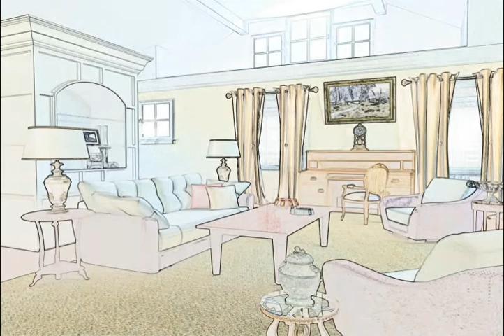GIS Virtual | Architectural Fly-through Animation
Interior & Exterior fly-through of various projects by GIS Virtual.